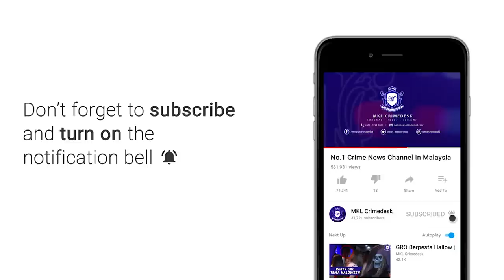Penghargaan Media dari JPJ Wilayah